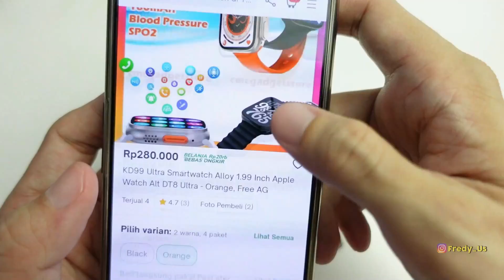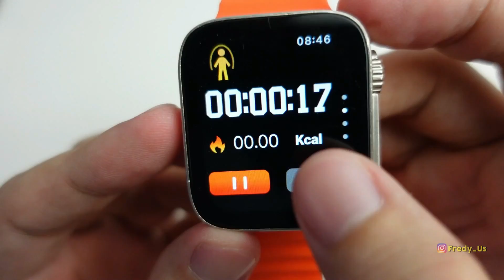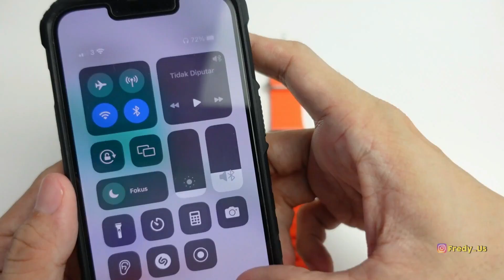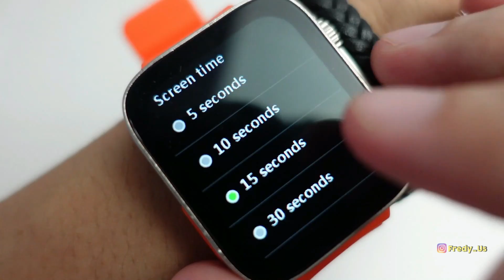SMARTWATCH 200 RIBUAN - LEBIH MURAH DARI DT8 ULTRA! KD99 ULTRA